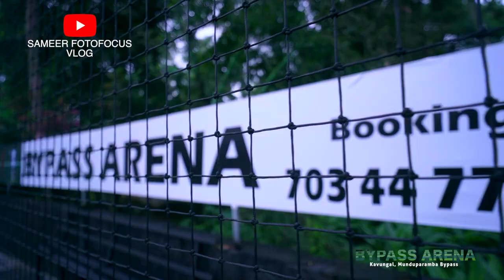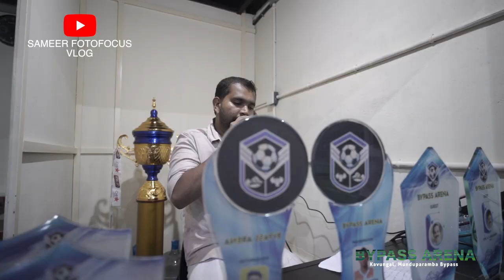BYPASS ARENA TURF INAUGURATION VIDEO I ASHIK KURUNIYAN & MASHOOR SHAREEF I INDIAN FOOTBALL PALYERS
BYPASS ARENA  , KAVUNGAL BYPASS MUNDUPARAMBA MALAPPURAM
BOOKING NO.7034477733
​MASHOOR SHEREEF
AP. ANILKUMAR  MLA